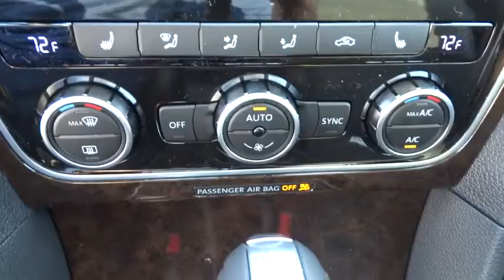2015 Volkswagen Passat Concord, Charlotte, Gastonia, Matthews, Huntersville, NC V150015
2015 Volkswagen Passat
2015 Volkswagen Passat 4dr Sdn 2.0L TDI DSG SEL Premium - Stock#: V150015 - VIN#: 1VWCV7A36FC006549

7500 Hendrick Auto Plaza NW

Navigation, Moonroof, Heated Leather Seats, Aluminum Wheels, Turbo Charged, Head Airbag. TDI SEL Premium trim, Black Uni exterior and Titan Black interior. Warranty 5 yrs/60k Miles - Drivetrain Warranty; CLICK NOW! KEY FEATURES INCLUDE: Leather Seats, Navigation, Heated Driver Seat. MP3 Player, Sunroof, Onboard Communications System, Aluminum Wheels, Remote Trunk Release, Keyless Entry, Child Safety Locks. TDI SEL Premium with Black Uni exterior and Titan Black interior features a 4 Cylinder Engine with 150 HP at 4000 RPM*. BUY FROM AN AWARD WINNING DEALER: We devote ourselves to helping and serving our customers to the best of our ability. It is our honor to have you come in to Hendrick Volkswagen of Concord and drive the vehicle of your dreams home. Our goal is to offer the most modern and convenient access to up-to-date and accurate information, which our customers have come to expect and rely upon for all their automotive needs. Horsepower calculations based on trim engine configuration. Please confirm the accuracy of the included equipment by calling us prior to purchase.